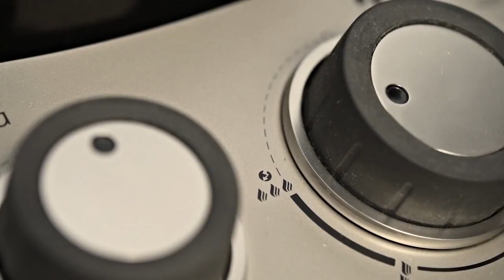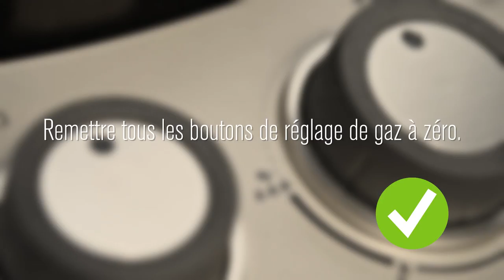OUTDOORCHEF VERIFICATION DU BARBECUE A GAZ Français